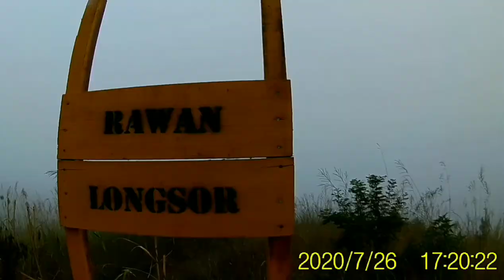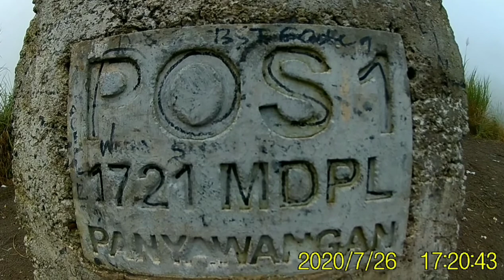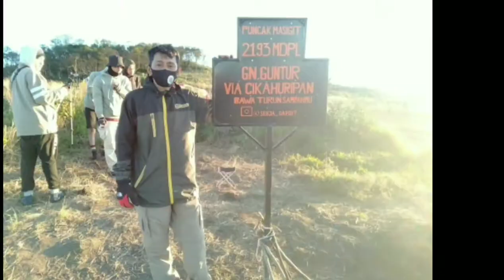Pesona Puncak Gunung Guntur 2020.